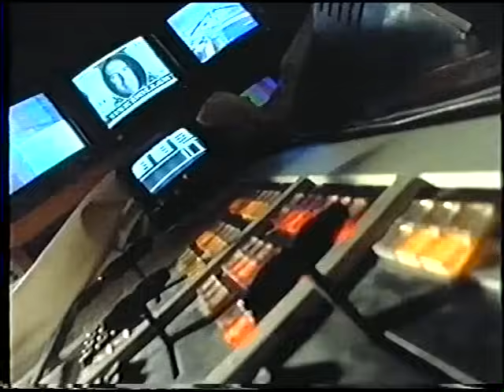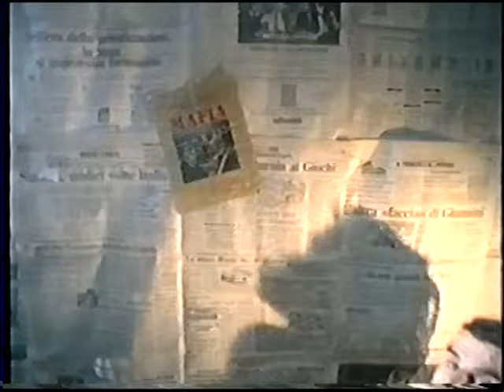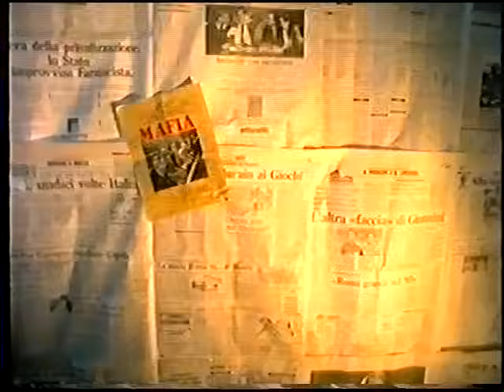Litfiba - Maudit (1993)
Litfiba - Maudit (1993) - Video Ufficiale